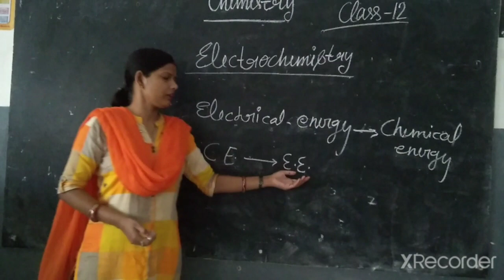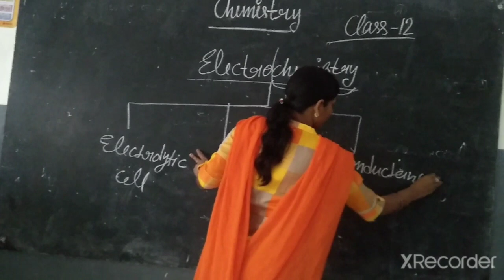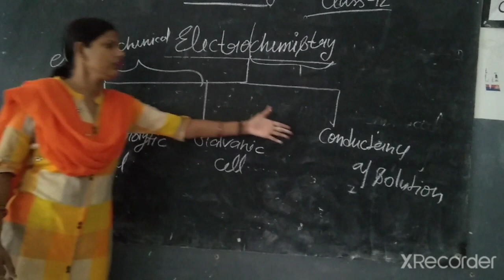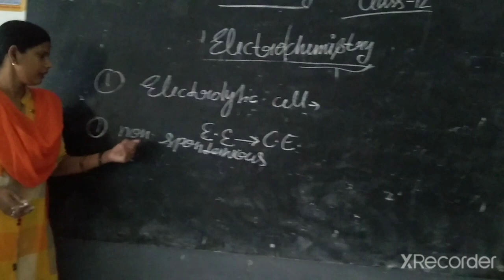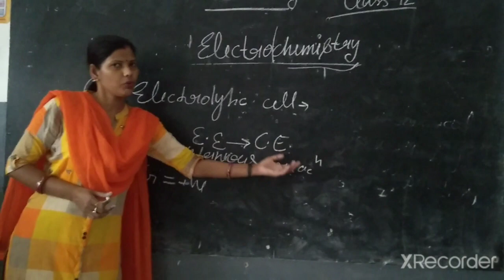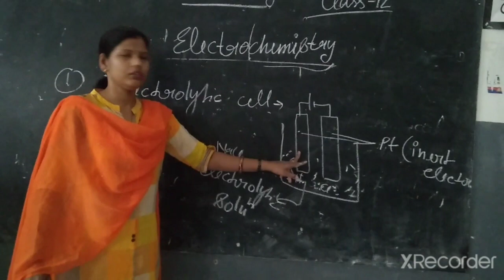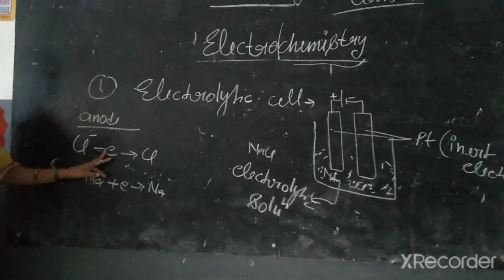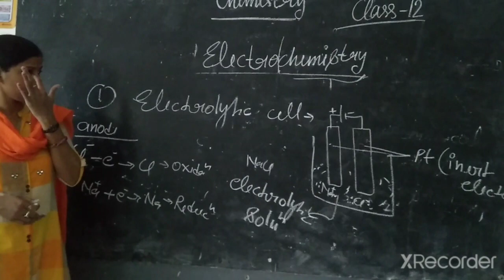Electrochemistry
Class 12